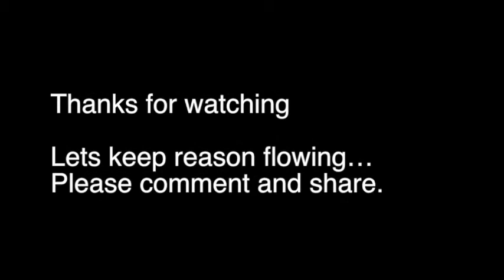Rape Insurance MrRapizon Is had.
If you got hit by this news, you were not alone, many a rational people went a little crazy this pass week about Rape Insurance.
It seems when a women yell's rape the world listens, but why are earth are you yelling rape?  Yeah well that not rape that called
Responsibility, and...